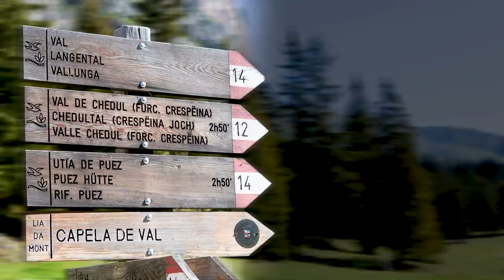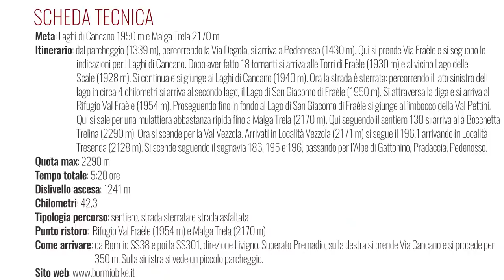MTB Laghi di Cancano - Malga Trela - Val Vezzola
Escursione ad anello in Valtellina all’interno nel Parco Nazionale dello Stelvio.
L’anello parte da Premadio, una piccola località non molto distante da Bormio nel comune di Valdidentro.  Il primo tratto, quello che porta ai due laghi di Cancano, è molto frequentato dai ciclisti ed è totalmente su asfalto. Lungo i laghi, Cancano e San Giacomo di Fraèle, invece, si percorre una strada ampia ma sterrata. Il rimanente del percorso è quasi totalmente su sentiero o mulattiera. Dalla Bocchetta Trelina si scende la Val Vezzola per un sentiero abbastanza stretto, ma molto divertente.

PERCORSO
Dal parcheggio (1339 m), percorrendo la Via Degola, si arriva a Pedenosso (1430 m). Qui si prende Via Fraèle e si seguono le indicazioni per i Laghi di Cancano. Dopo aver fatto 18 tornanti si arriva alle Torri di Fraèle (1930 m) e al vicino Lago delle Scale (1928 m). Si continua e si giunge ai Laghi di Cancano (1940 m). Ora la strada è sterrata: percorrendo il lato sinistro del lago in circa 4 chilometri si arriva al secondo lago, il Lago di San Giacomo di Fraèle (1950 m). Si attraversa la diga e si arriva al Rifugio Val Fraèle (1954 m). Proseguendo fino in fondo al Lago di San Giacomo di Fraèle si giunge all’imbocco della Val Pettini. Qui si sale per una mulattiera abbastanza ripida fino a Malga Trela (2170 m). Qui seguendo il sentiero 130 si arriva alla Bocchetta Trelina (2290 m). Ora si scende per la Val Vezzola. Arrivati in Località Vezzola (2171 m) si segue il 196.1 arrivando in Località Tresenda (2128 m). Si scende seguendo il segnavia 186, 195 e 196, passando per l’Alpe di Gattonino, Pradaccia, Pedenosso.

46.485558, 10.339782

DATA ESCURSIONE
6 luglio 2021

LA NOSTRA ATTEZZATURA